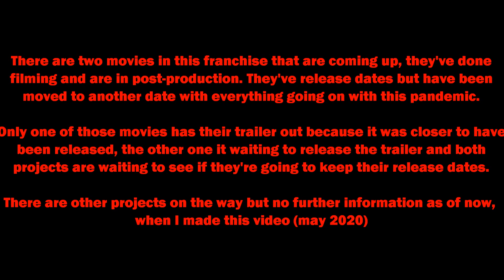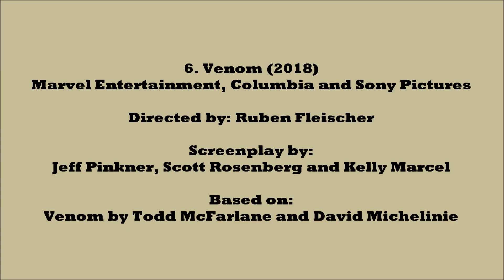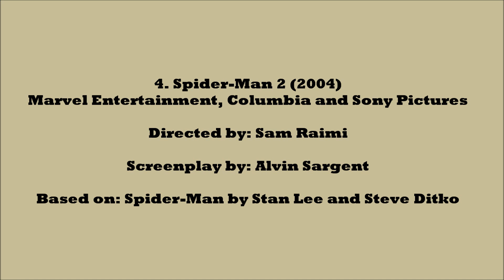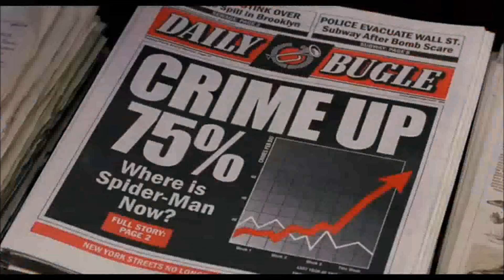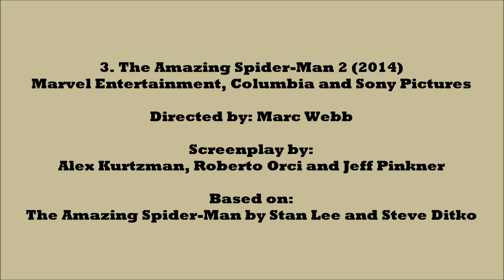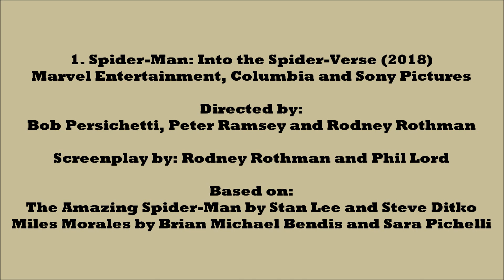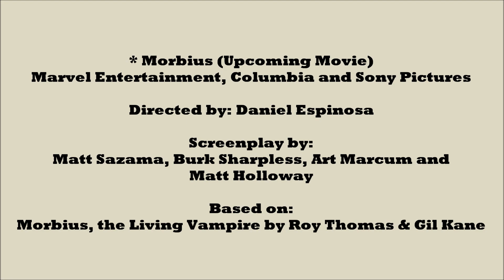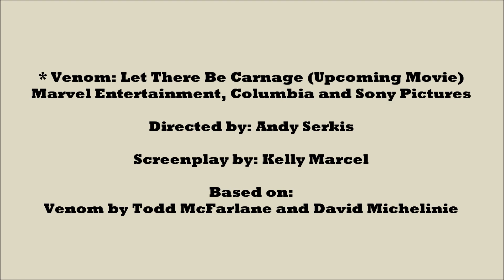SPIDER-MAN SONY'S UNIVERSE RANKED (TOBEY MAGUIRE, ANDREW GARFIELD, SHAMEIK MOORE, TOM HARDY...)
THESE SERIES OF VIDEOS ARE ABOUT THE MARVEL ENTERTAINMENT AND SONY/20TH CENTURY FOX (NOW 20TH CENTURY STUDIOS) MOVIES.

THEY ARE SEPARATED IN THREE PARTS:

- X-MEN UNIVERSE (INCLUDE X-MEN, WOLVERINE AND DEADPOOL MOVIES).

- FANTASTIC FOUR UNIVERSE.

- SPIDER-MAN SONY UNIVERSE (SPIDER-MAN, THE AMAZING SPIDER-MAN, SPIDER-MAN INTO THE SPIDER-VERSE AND VENOM MOVIES)

I INCLUDED ALSO THE TRAILERS OF THE UPCOMING MOVIES THAT HAVE ALREADY BEEN FILMED OR WERE FILMING PRIOR TO THE PANDEMIC SITUATION AND BEFORE THEIR PRODUCTIONS WERE SHOT DOWN.

THERE ARE TWO OF THESE UPCOMING MOVIES THAT HAVE TRAILERS OUT, BUT THE DATES OF THEIR PREMIERES HAVE BEEN MOVED OUT UNTIL NEW NOTICE. AND ONE PROJECT WAS DONE FILMING BUT NO TRAILER HAS BEEN RELEASED AND THE DATE HAS BEEN ALREADY CHANGED.

THERE ARE A FEW MORE FILMS THAT ARE IN PRE-PRODUCTION OR MID-PRODUCTION BUT NO FURTHER INFORMATION HAS BEEN GIVEN THUS FAR AT THE MOMENT THAT I MADE THESE VIDEOS.

I RANKED THESE MOVIES ACCORDING OF THE TIMES I'VE WATCHED, HOW MUCH I LIKED THEM OR NOT. THE CAST, ACTORS, THE STORYLINES, MUSIC, SCORE, FIGHTS, CHARACTERS, ETC.

THERE ARE MOVIES THAT HAVE BEEN CRITICAL ACCLAIMED BUT ARE OVERRATED TO ME, AND OTHERS THAT PEOPLE FIND OVERRATED OR ARE CONTROVERSIAL BUT I LOVE THEM AND ARE MY FAVORITE MOVIES FROM THE BUNCH.

THAT'S KINDA THE BEAUTY OF THE SUBJECTIVITY OF BEING A MOVIE FAN.

HOPE YOU ENJOY THESE VIDEOS AND LET ME KNOW WHICH MOVIE/S IS/ARE YOUR FAVORITE/S.

THANK YOU FOR ALL THE SUPPORT TO MY CHANNEL AND MY VIDEOS. MORE ARE COMING UP SOON.

*I made like three videos during Star Wars Day and I slipped and forgot to erase the part in this video that said happy star wars day, but whatever. Ups!